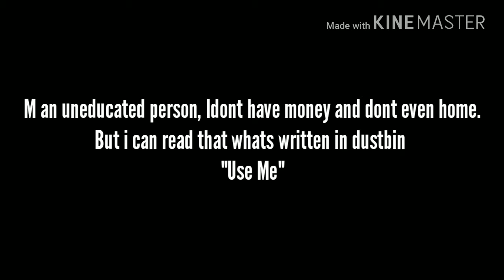A Uneducated Person Heart Touching Story Video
NAUTANKI PRODUCTION
The Uneducated Person Story
I am an uneducated person,i dont have money and dont even home. But i can read that whats written in dustbin
"Use Me"

Direct/Editing By:- NainM
Story Write :- Pavan & NainM
Producer :- Pavan & Rubi

Artist
Kailash
Bipesh

SUPPORTING ARTIST
Vimlesh
Sunil